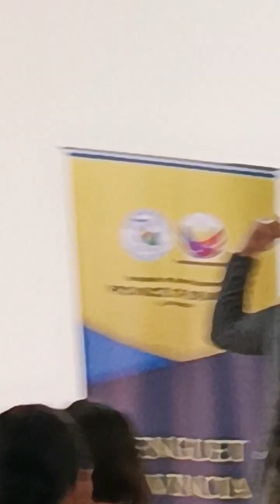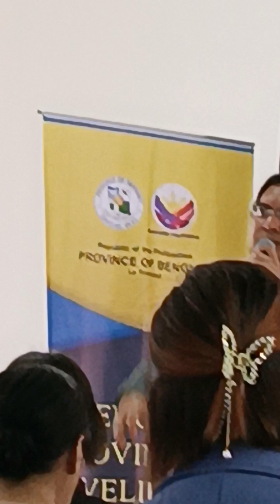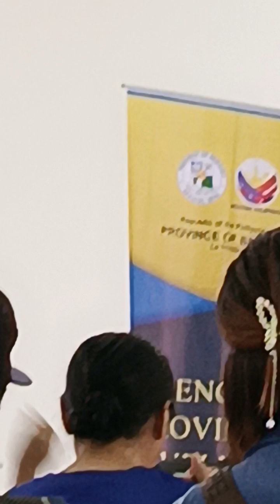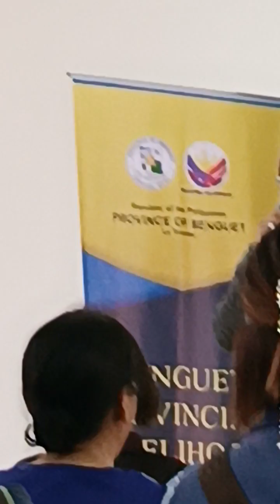Livelihood Summit by Ryan Santos part 2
Livelihood summit by Ryan Santos